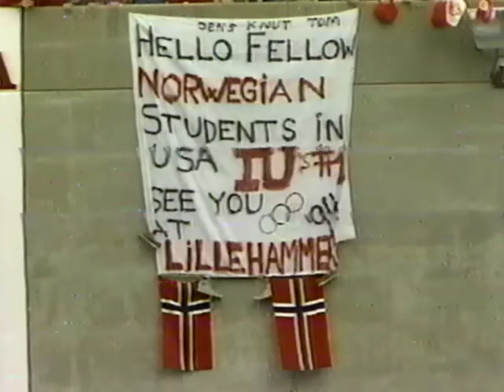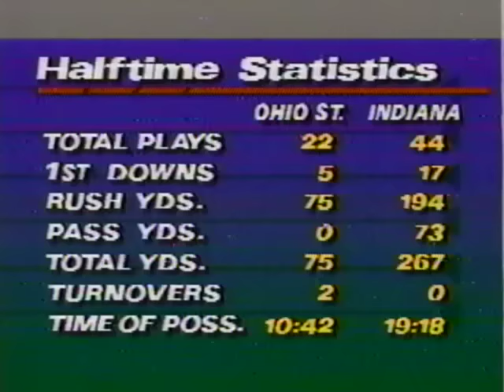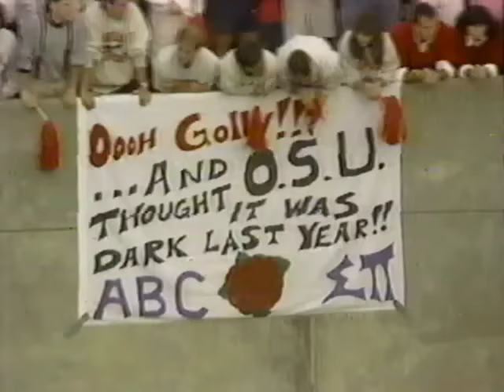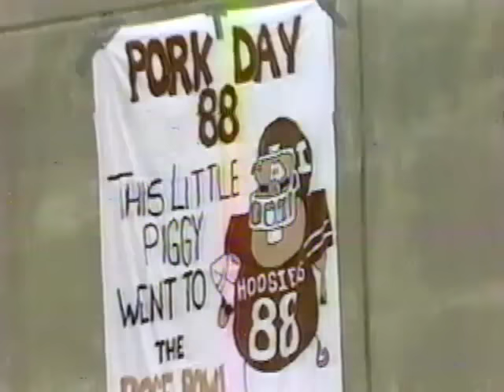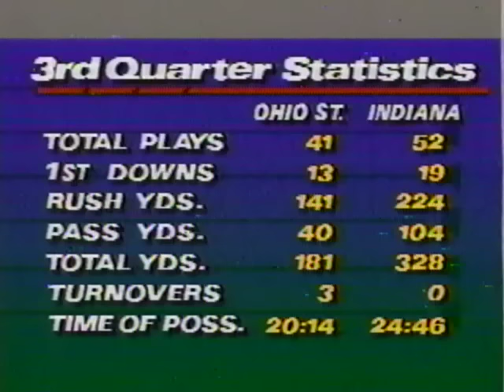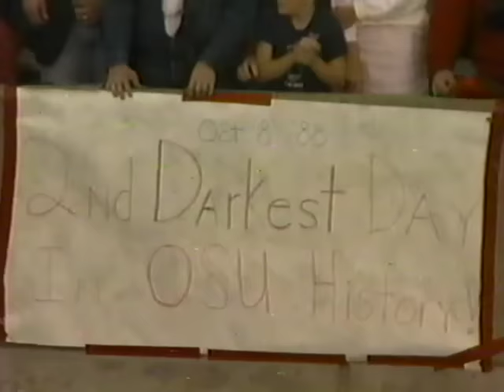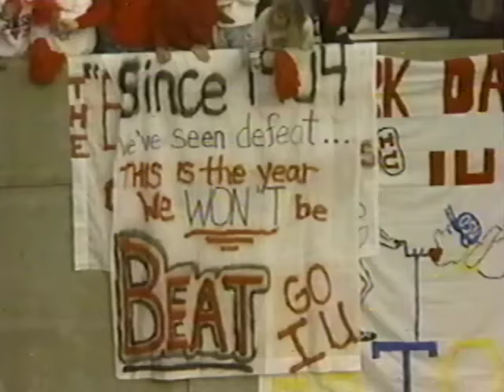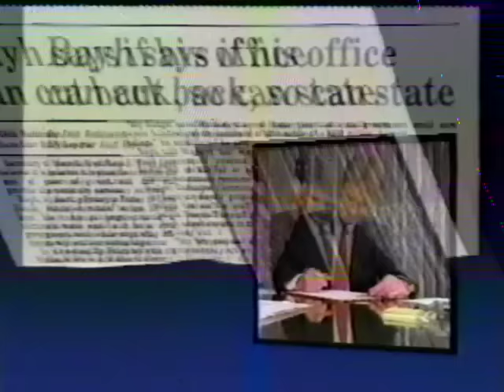Indiana vs Ohio State - 10/8/1988 - Big Ten Football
What if I told you that IU beat Ohio State 41-7 on national television in 1988?

Here's arguably the apex of the Mallory era, as Indiana stomps the Buckeyes before a sellout crowd at Memorial Stadium. Unfortunately all I have is the 2nd, 3rd, and 4th quarters. We join the broadcast with IU already leading 21-0, and Pete Stoyanovich preparing to kick off.